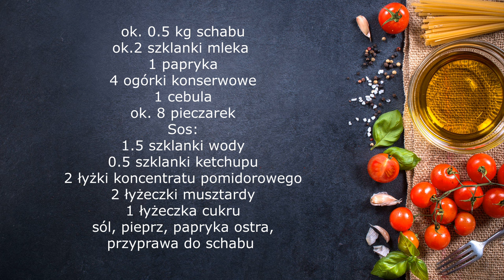Schab który dosłownie rozpływa się w ustach. Pomysł na pyszny Świąteczny obiad.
Schab który dosłownie rozpływa się w ustach. Pomysł na pyszny Świąteczny obiad. Dzięki moczeniu go w mleku jest niezwykle miękki i soczysty.
 Pycha.

SKŁADNIKI:

ok. 0.5 kg schabu
Przyprawy do mięsa:
sól, pieprz, papryka słodka, przyprawa do mięsa mielonego
2 szklanki mleka
8 pieczarek
4 ogórki konserwowe
1 papryka
1 cebula
Sos:
1.5 szklanki wody
0.5 szklanki ketchupu
2 łyżeczki musztardy
2 łyżeczki przecieru pomidorowego
1 łyżeczka cukru
sól, pieprz, papryka słodka

Pozdrawiam
Ania